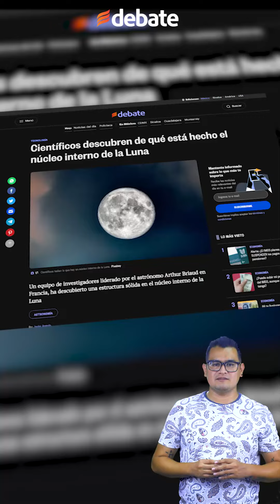Científicos descubren de qué está hecho el núcleo interno de la Luna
Un equipo del Centro Nacional Francés de Investigación Científica en Francia, ha descubierto una estructura sólida en el núcleo interno de la Luna similar al hierro.